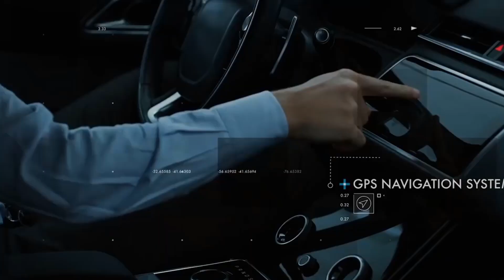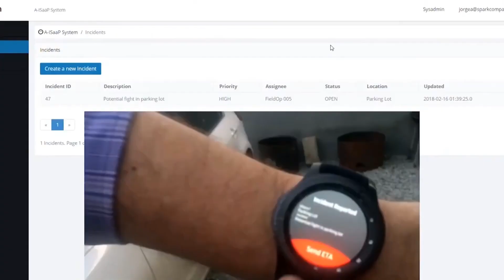Top 10 Breakthrough Technologies of 2023: What's New and Exciting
Keep up with the times with the top 10 revolutionary technologies of 2023. We'll examine the newest and greatest technological developments in this video, from cutting edge AI to ground breaking new gadgets. We'll offer you a detailed look at what's new and interesting in the IT world and give you the knowledge you need to remain on top of things. This video is a must watch whether you're a tech fanatic or you're just interested in what the future holds. The top 10 technologies of 2023 will inspire you, so get ready.